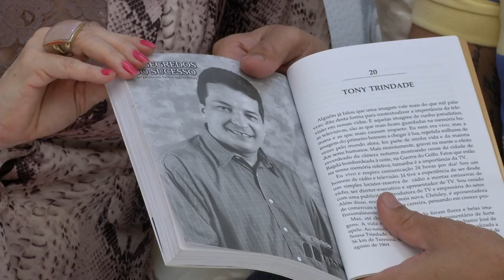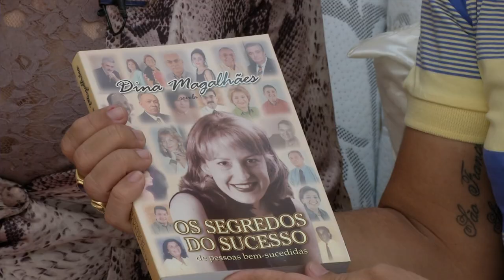Na cama com Mariano - Dina Magalhães